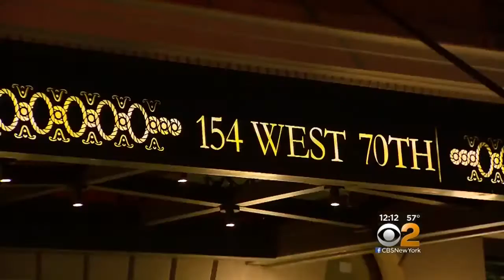Moldy Apartment Causing Health Concerns